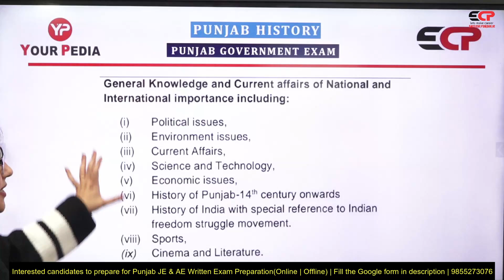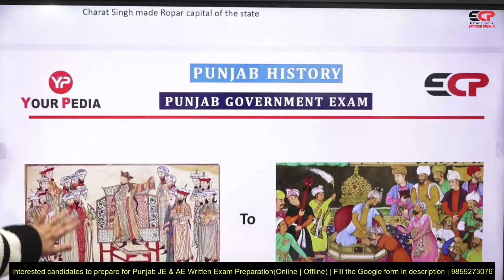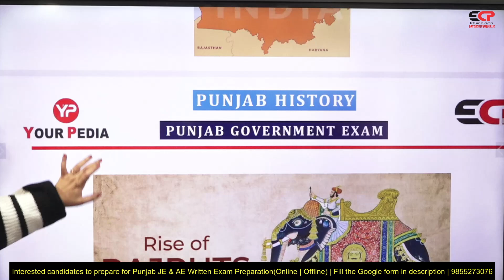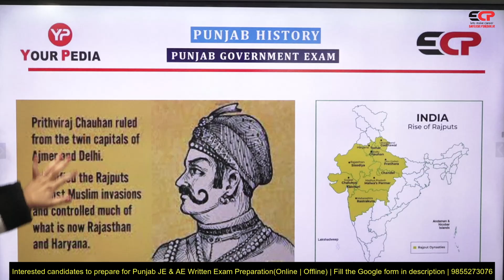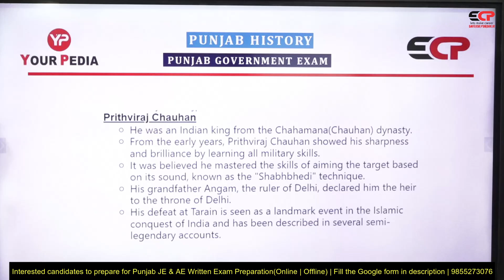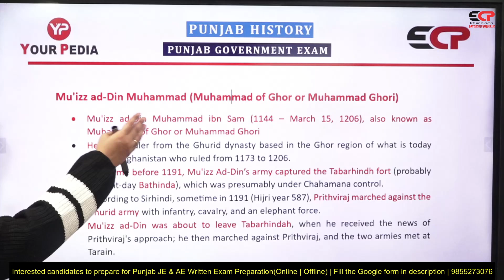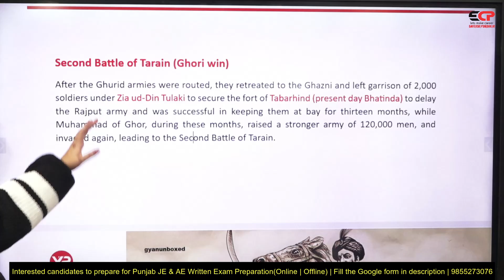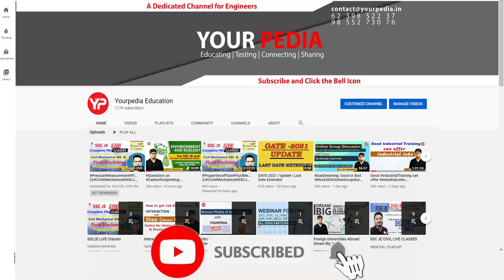Web series on History of Punjab Episode 2 for SDO/JE/AE written examinations | PPSC & PSSSB CE & EE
Web series on History of Punjab Episode 2 for SDO/JE/AE written examinations | PPSC & PSSSB CE & EE | PSSSB JE EE | Update on Exam Syllabus & Date of Exam | Written exam preparation with ECP | Detailed syllabus analysis & strategy of Electrical Junior Engineer Vacancies in PSSSB | Wait over! Detailed Notification out of PSSSB JE 127 backlog vacancies | Start preparation with ECP  | Good News! 345 Posts! PSSSB conducting Junior Engineer Exam for various departments & posts | Chandigarh. Join Engineers Career Point based in Chandigarh to get sure selection.

Interested candidates to prepare for PSSSB Junior Engineer written exam fill Google form

Our Selections
* 500+ Engineer Trainees
* 100+ Assistant Engineers
* 300+ Junior Engineers

Our Expertise
* Expert & Experienced Faculties
* 100% syllabus coverage on time